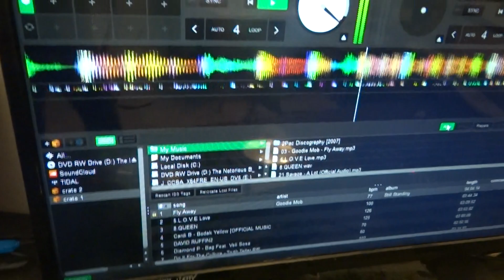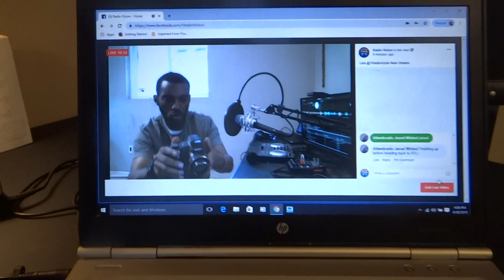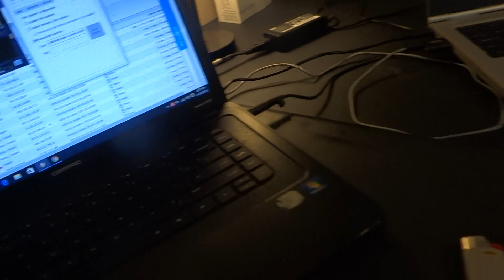2019 How to build an internet radio / podcast for live streaming online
@Atlwebradio founder Jamal Whited finalizes simple build for Internet Radio station or Podcast for streaming live audio and video worldwide ... If you need help putting together your simple radio broadcasting platform call Jamal Whited basic station equipment & setup only $4500.00 email